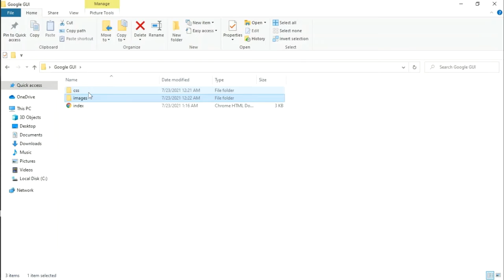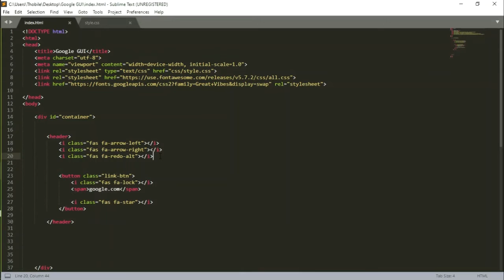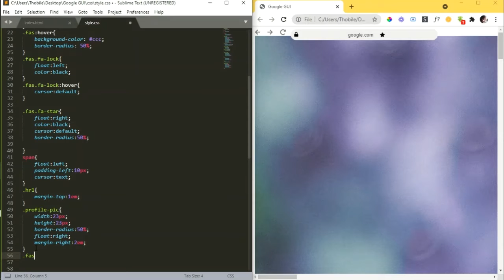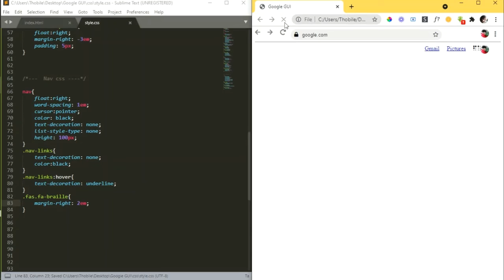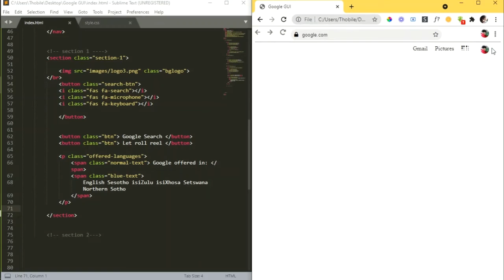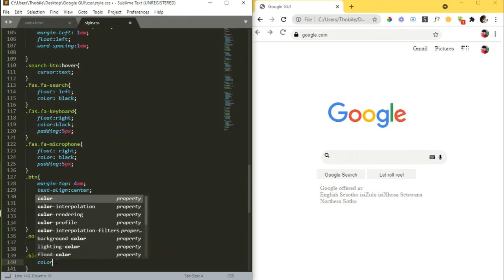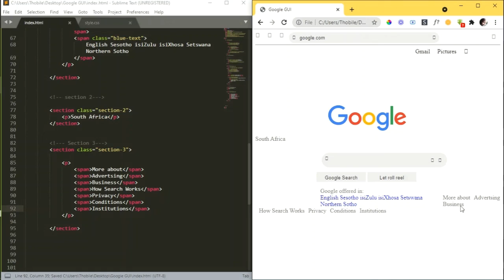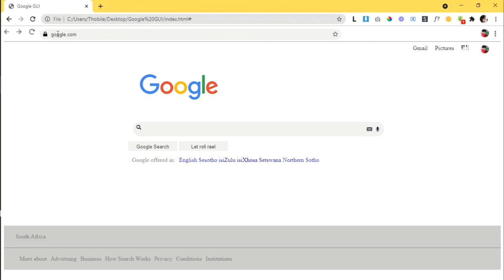How to design Google App UI HTML/ CSS| South African Youtuber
In this video I show you how you can simply design Google App UI using only html and CSS.
I speed up the video to show you the whole process in minimized time. It took me 1 hour to complete the project in real time.

Credits:
Photo by Godisable Jacob from Pexels